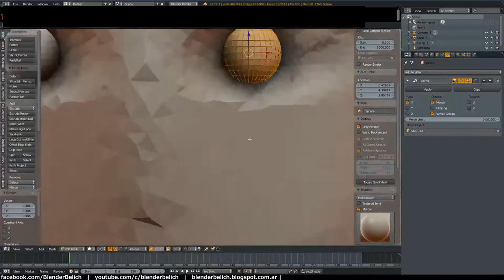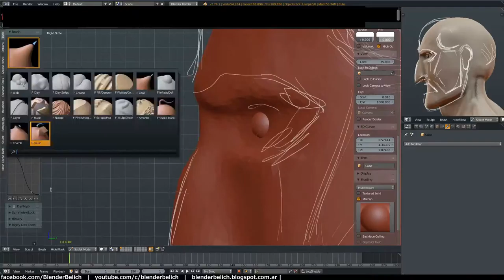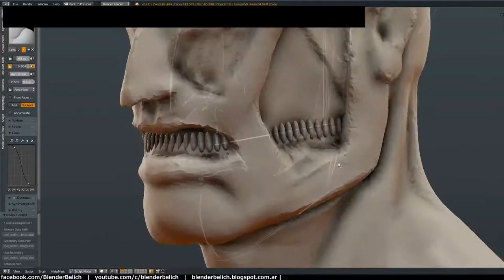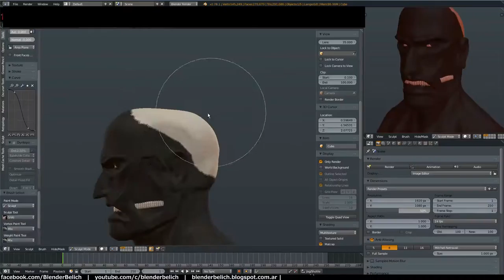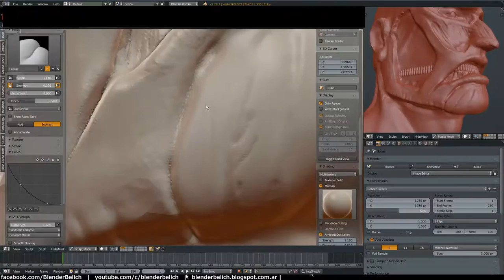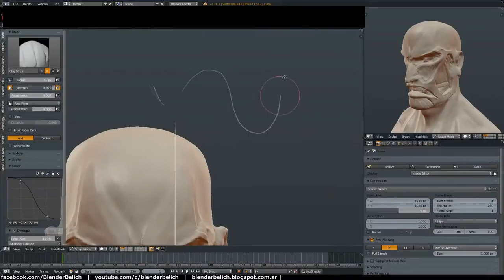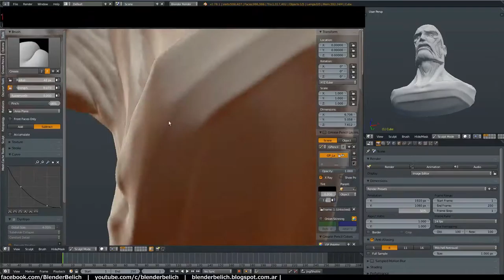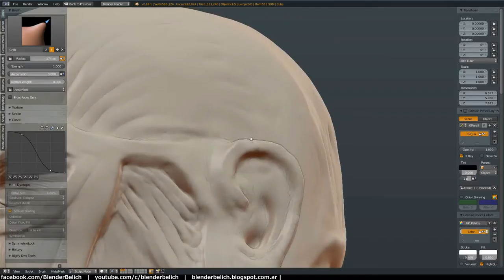BB- Titan Sculpt exercise Timelapse Pt-1